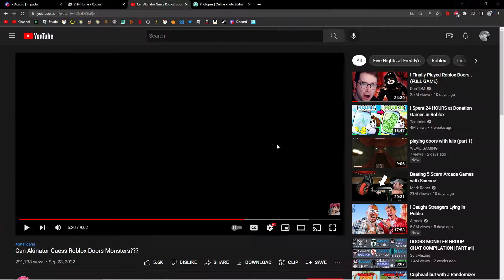WHAT JUST HAPPENED IN FORTNITE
SUBS THANK U ALL FOR BIG 3 NUMBAS

if u see this comment "Starcode Juice" on my newest video :))